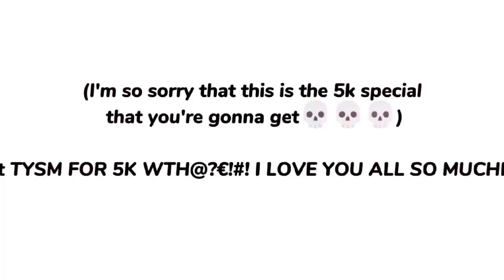[QSMP] Notice Me Senpai | Philza & Forever | 5000 SPECIAL (I'M SO SORRY)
AHFDEGAHAHDHWGA THANK YOU FOR 5K ENJOY THE THING THAT I WANTED TO DO SINCE THE YANDERE ARC STARTED BUT WAS TRYING MY BEST TO AVOID THIS